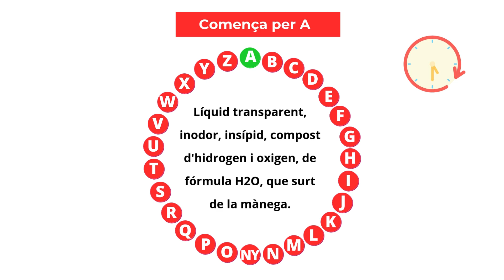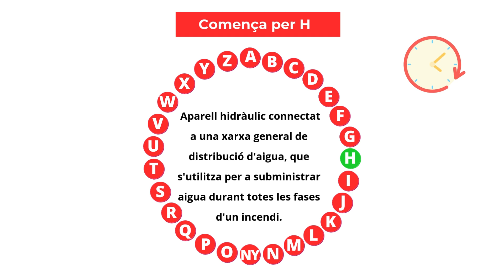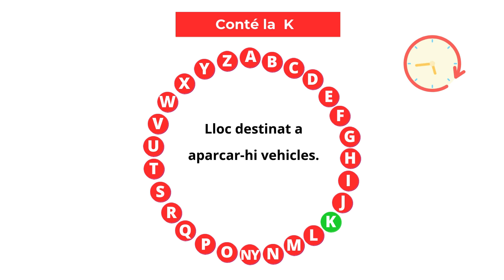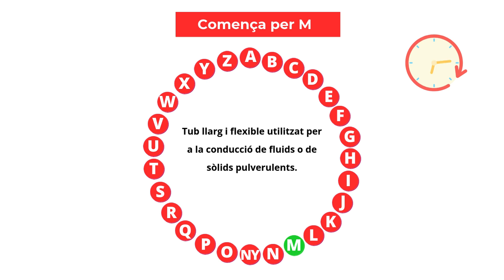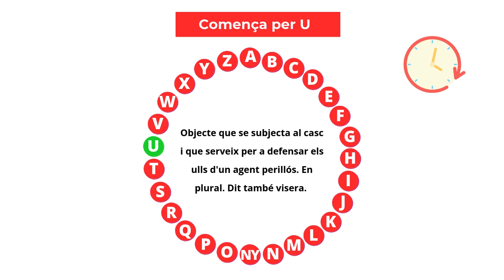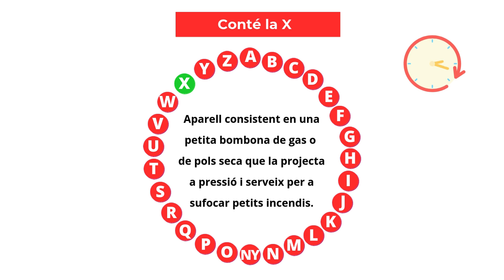21 de setembre del 2024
Aniversari pare 70 anys